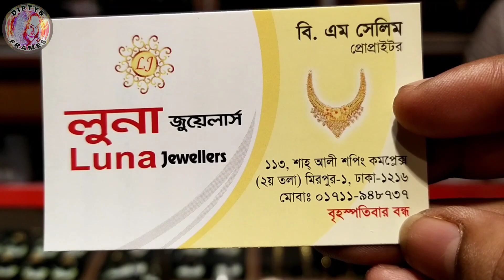Gold ear ring price Bd | Bridal Ear Ring | Gold Ear Ring Design | Diptys Frames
Latest Gold Jhumka Collection | Bridal Ear Ring | Gold Ear Ring Design | Gold | Diptys Frames |

নেকলেস ডিজাইন,স্বর্ণের নেকলেস ডিজাইন,ছোট কানের দুলের ডিজাইন,২১ ও ২২ ক্যারেট স্বর্ণের নেকলেস এর সর্বশেষ ডিজাইন ও দাম,Gold Price 1\11\2020

Luna Jewellers Address :

বিঃ এম সেলিম
১১৩,শাহ আলী শপিংং কমপ্লেক্স
(২য় তলা) মিরপুর-১, ঢাকা -১২১৬
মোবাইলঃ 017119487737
বৃহস্পতিবার বন্দ্ধ।